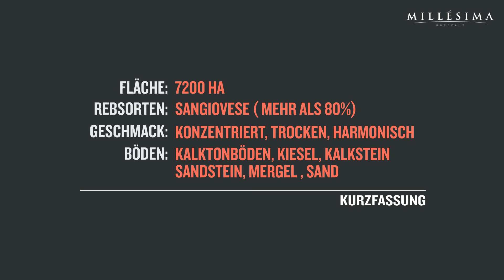Tutorialvideo - DIE APPELLATION CHIANTI CLASSICO - TOSKANA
Millésima präsentiert das Tutorial über die italienischen Weinbaugebiete.

Alles erfahren über die Region Toskana und die Appellation Chianti Classico.
Finden Sie in diesem Tutorial alle grundsätzlichen Charakteristika der Appellation Chianti Classico um den Charakter und die Subtilität ihrer Weine zu verstehen.